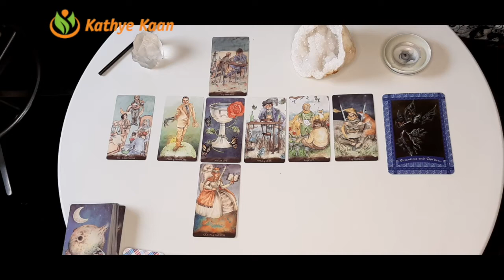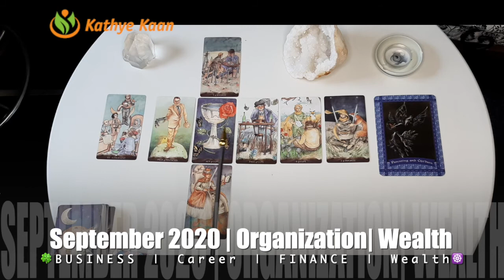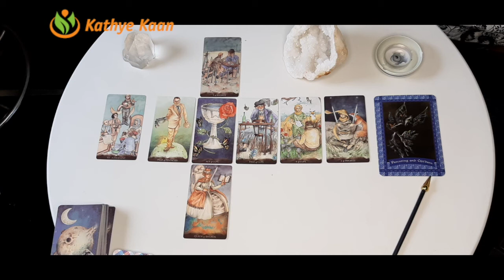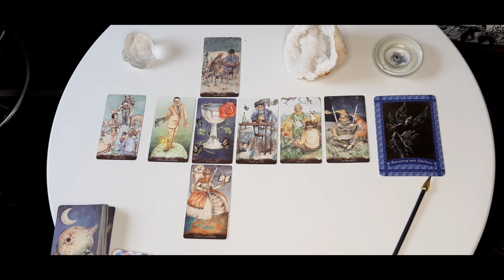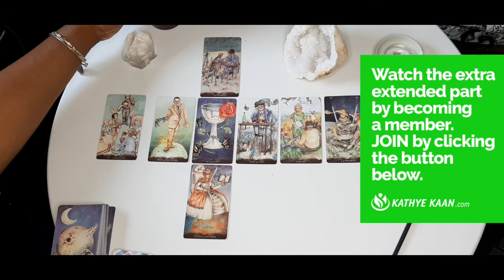PISCES SEPTEMBER 2020 🍀🍀BUSINESS CAREER WEALTH READING 🌈 HOROSCOPE 💫🌟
Kathye